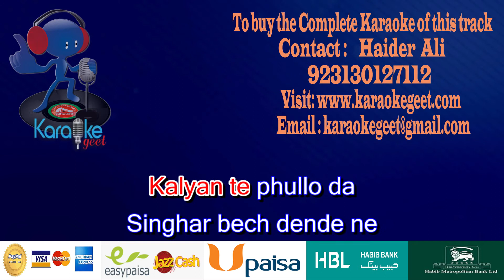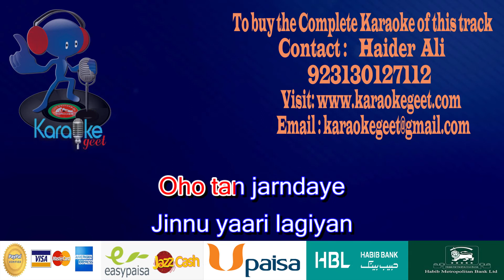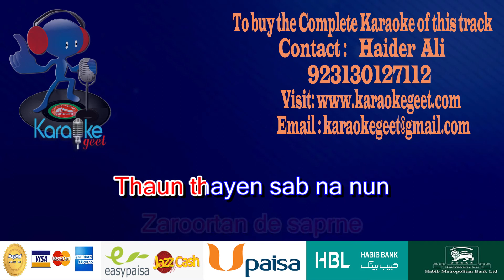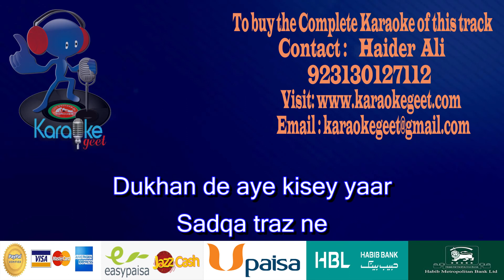Kise da nai koi ethay yaar Video Karaoke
Kise Da Nai Koi Aethe
Yaar Saare Jhote Ne
Jhutian mohabbataan.
Jhutian mohabbataan te
Pyar sare Jhote Ne

Jhote ethay Ashiqa di
Ashqi de rang ne
kache dhage wang ethay
Sangiyan de sang ne
Ashqi de rang way
Kare koi kida.
Kare koi kida
Eteybar Saare Jhote Ne

Maali ethay bagha di
Bahar bech dende ne
Kalyan te phullo da
Singhar bech dende ne
Kar dene pyar da.

Oho tan jarndaye
Jinnu yaari lagiyan
Pyar paake dokhebaz
Kar dene thagyan
Oho tan jarndaye
Jinnu yaari lagiyan
Pyar paake dokhebaz kar dene thagyan
Sornyan de qol te...

Har paase shook te
Zaroortan de saprne
Thaun thayen sab na nun
Payee apo aprni
Zaroortan de saprne
Payee apo aprni
Chor horn bhaven.
Chor horn bhaven
Pahredar Saare Jhote Ne

Dukhan de aye kisey yaar
Sadqa traz ne
Heeran ne fareebi ethay
Ranjhe daghabaz ne
Sadqa traz ne
Ranjhe daghabaz ne
Pyar dene jinney.
Pyar dene jinney
Thekedar Saare Jhote Ne
Jhutian mohabbataan.